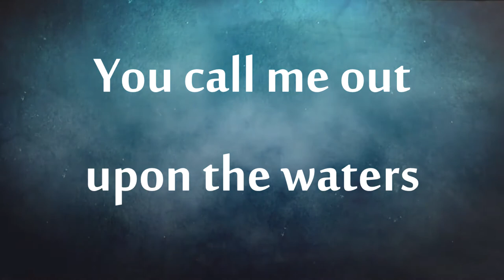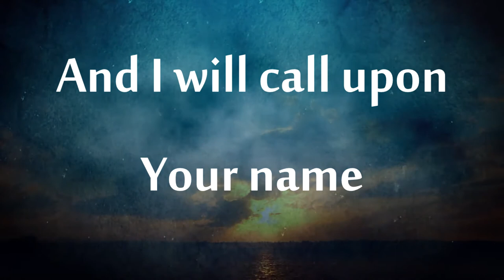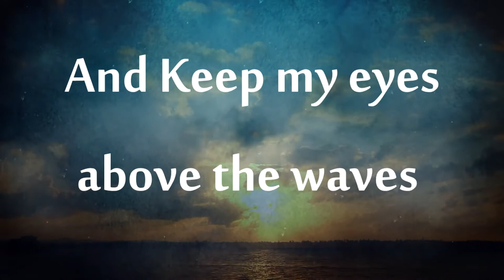Intro till Undomsmässan i Ljungbyholm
Introt till höstens ungdomsmässor, Välkomna att fira en annorlunda Mässa :)